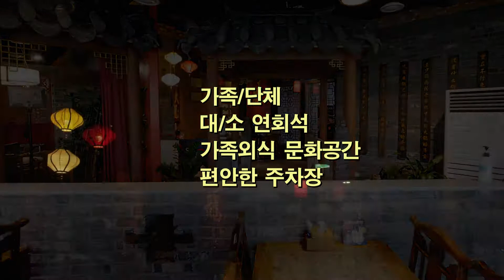따룽훠궈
따룽훠궈 중국정통요리 샤브 샤브를 소개 합니다